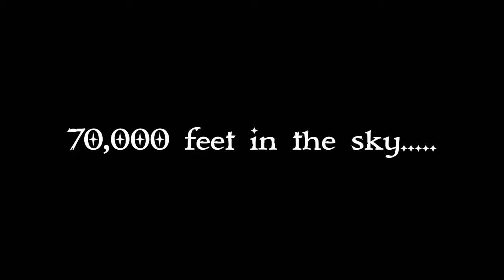LEGO Short Film: “The Extraction”